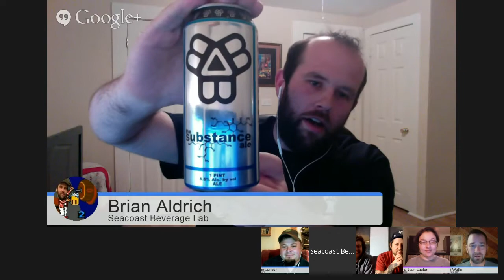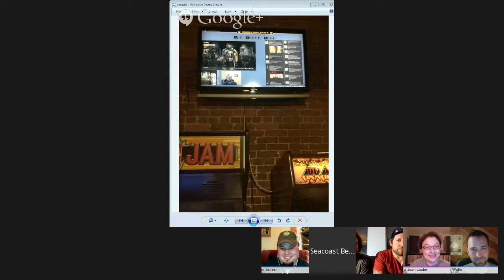Episode 107 - Bissell Brothers Brothers Brewing